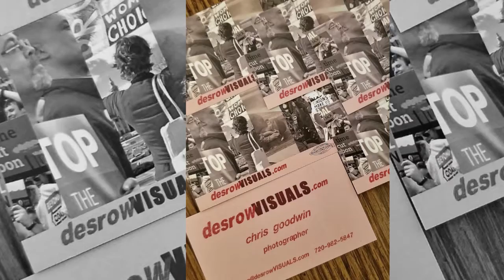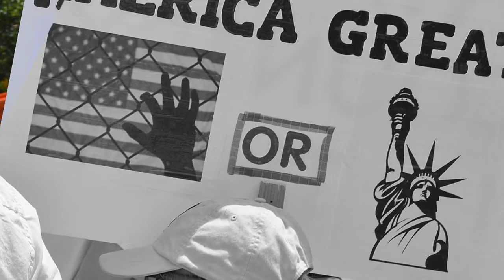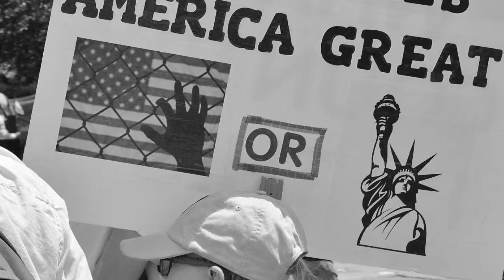Immigrant & Refugee Rights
Between 2013-19 I covered 16 different actions around the emotional, politically charged issues of immigration and refugees. Here are a couple minutes of highlights from demonstrations for immigration law reform, marches against immigration bans and deportations, rallies outside ICE detention facilities as well as protests against the terrible and heart breaking policy of family separation that led to the horrifying practice of detaining children in cages. You can see many more images from all of these protests here: desrowVISUALS.com/immigration-reform
To see some video I shot at an ICE detention facility protest, go
Read a post from my Blog about two ICE facility protests